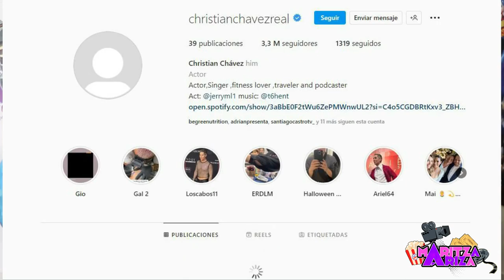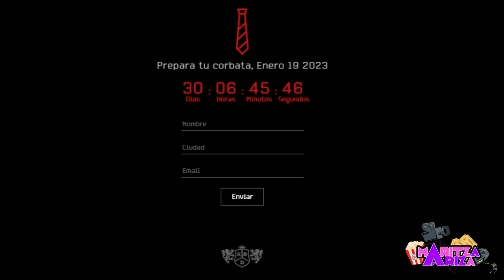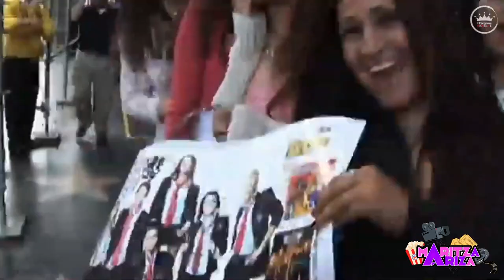😱¡Justo en la nostalgia! RBD REGRESA 😍 ¿Cuántos los esperan? Tour Soy Rebelde Prepara tu corbata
Cambiaron sus fotos de perfil con el logo oficial de la banda anunciando el esperado comeback que los traerá a los escenarios a 18 años de haber iniciado el proyecto en 2004 con la telenovela Rebelde.